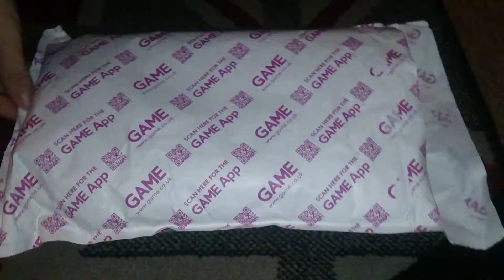Nostalgamer Unboxes Fallout 4 Vault 111 T-Shirt Pre Order Bonus